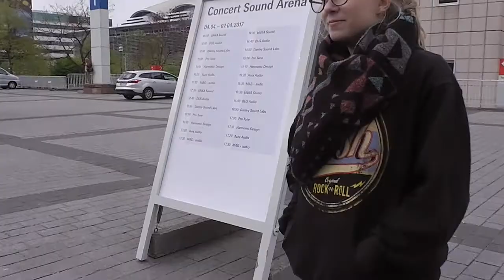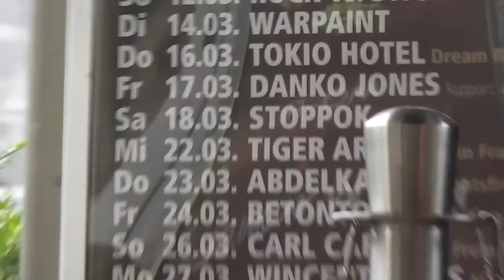EINDRÜCKE der FRANKFURTER MUSIKMESSE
Tobi und ich waren im April auf der Frankfurter Musikmesse und das sind unsere Eindrücke. VIEL SPAß!